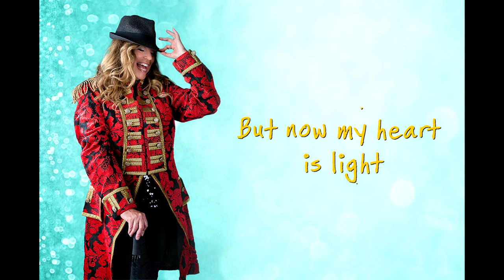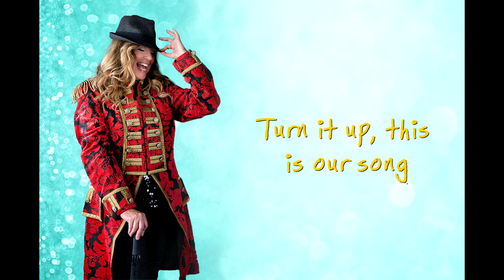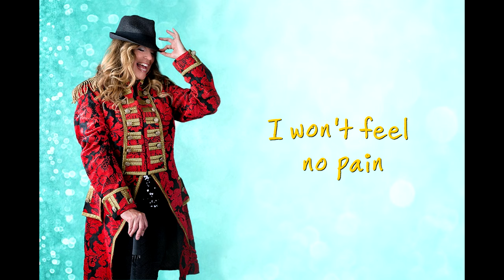Susann Sonntag - Little Hurricane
Produced and Mixed by Sam Sonntag at Colla Records
Written by Albin Ljungqvist and Robert Lukian
On guitarJanne Hyöty
Mastered by Henkka Niemistö
Photo: Linda Baarman

On Instagram Susann Sonntag